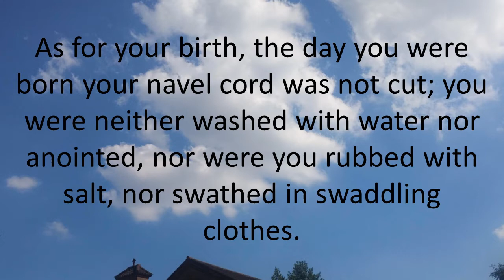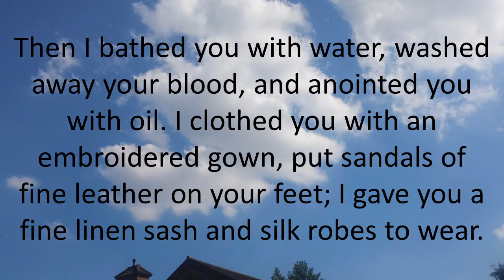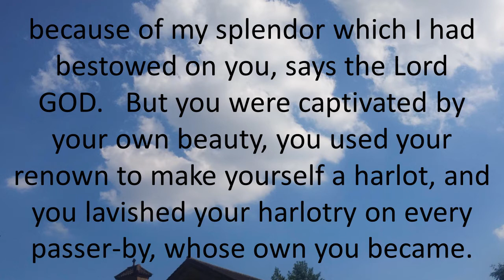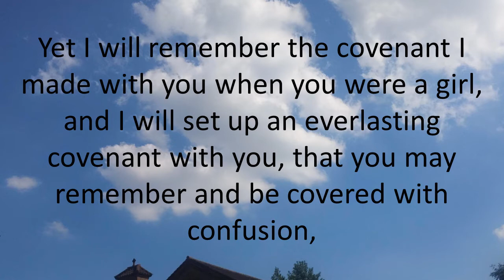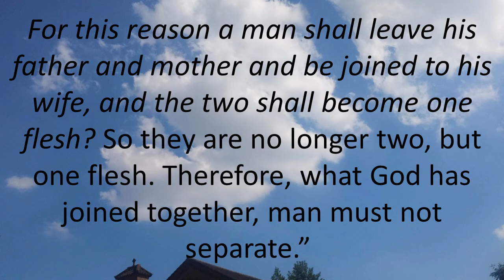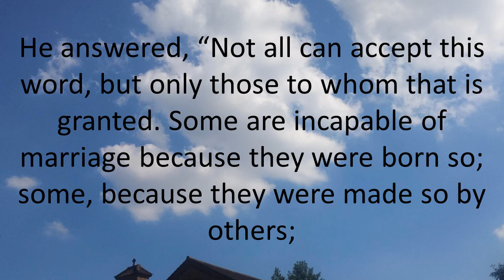Daily Bible Reading 12 August 2016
Friday of the Nineteenth Week in Ordinary Time
Lectionary: 417
Reading 1 EZ 16:1-15, 60, 63

The word of the LORD came to me:
Son of man, make known to Jerusalem her abominations.
Thus says the Lord GOD to Jerusalem:
By origin and birth you are of the land of Canaan;
your father was an Amorite and your mother a Hittite.
As for your birth, the day you were born your navel cord was not cut;
you were neither washed with water nor anointed,
nor were you rubbed with salt, nor swathed in swaddling clothes.
No one looked on you with pity or compassion
to do any of these things for you.
Rather, you were thrown out on the ground as something loathsome,
the day you were born.

Then I passed by and saw you weltering in your blood.
I said to you: Live in your blood and grow like a plant in the field.
You grew and developed, you came to the age of puberty;
your breasts were formed, your hair had grown,
but you were still stark naked.
Again I passed by you and saw that you were now old enough for love.
So I spread the corner of my cloak over you to cover your nakedness;
I swore an oath to you and entered into a covenant with you;
you became mine, says the Lord GOD.
Then I bathed you with water, washed away your blood,
and anointed you with oil.
I clothed you with an embroidered gown,
put sandals of fine leather on your feet;
I gave you a fine linen sash and silk robes to wear.
I adorned you with jewelry: I put bracelets on your arms,
a necklace about your neck, a ring in your nose,
pendants in your ears, and a glorious diadem upon your head.
Thus you were adorned with gold and silver;
your garments were of fine linen, silk, and embroidered cloth.
Fine flour, honey, and oil were your food.
You were exceedingly beautiful, with the dignity of a queen.
You were renowned among the nations for your beauty, perfect as it was,
because of my splendor which I had bestowed on you,
says the Lord GOD.

But you were captivated by your own beauty,
you used your renown to make yourself a harlot,
and you lavished your harlotry on every passer-by,
whose own you became.

Yet I will remember the covenant I made with you when you were a girl,
and I will set up an everlasting covenant with you,
that you may remember and be covered with confusion,
and that you may be utterly silenced for shame
when I pardon you for all you have done, says the Lord GOD.

Some Pharisees approached Jesus, and tested him, saying,
“Is it lawful for a man to divorce his wife for any cause whatever?”
He said in reply, “Have you not read that from the beginning
the Creator made them male and female and said,
For this reason a man shall leave his father and mother
and be joined to his wife, and the two shall become one flesh?
So they are no longer two, but one flesh.
Therefore, what God has joined together, man must not separate.”
They said to him, “Then why did Moses command
that the man give the woman a bill of divorce and dismiss her?”
He said to them, “Because of the hardness of your hearts
Moses allowed you to divorce your wives,
but from the beginning it was not so.
I say to you, whoever divorces his wife
(unless the marriage is unlawful)
and marries another commits adultery.”
His disciples said to him,
“If that is the case of a man with his wife,
it is better not to marry.”
He answered, “Not all can accept this word,
but only those to whom that is granted.
Some are incapable of marriage because they were born so;
some, because they were made so by others;
some, because they have renounced marriage
for the sake of the Kingdom of heaven.
Whoever can accept this ought to accept it.”